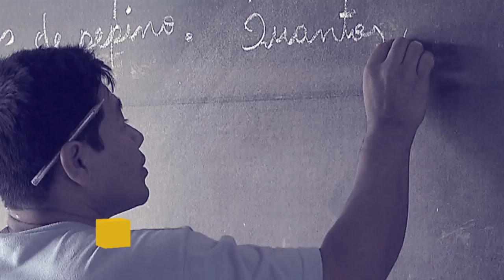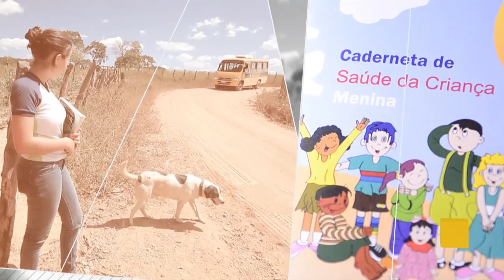Saiba o que é preciso para ter acesso ao construcard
POR DENTRO DO GOVERNO - 05.12.16: O Construcard é uma linha de crédito para compra de material de construção. O diretor da Caixa Econômica Federal, Humberto Magalhães, explica o que tem que ser feito para ter acesso a esse financiamento.